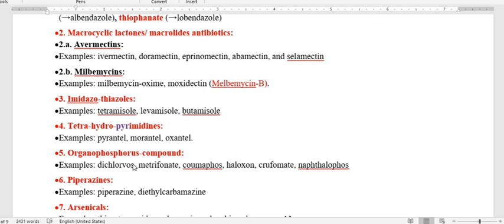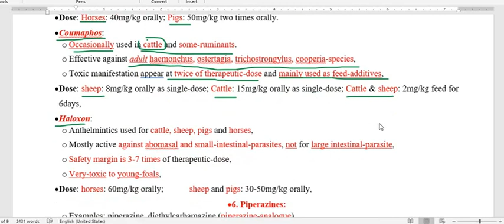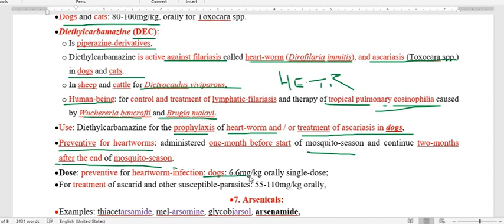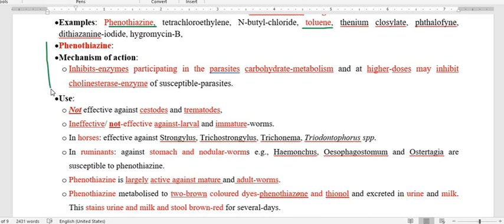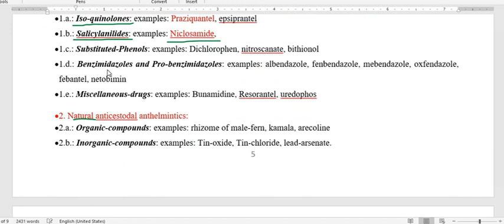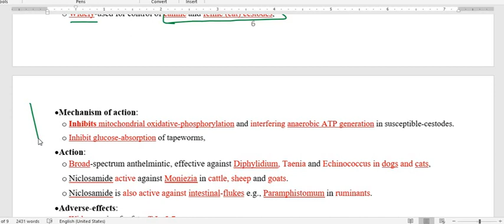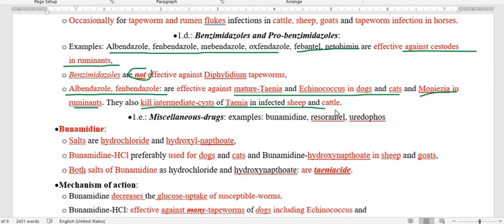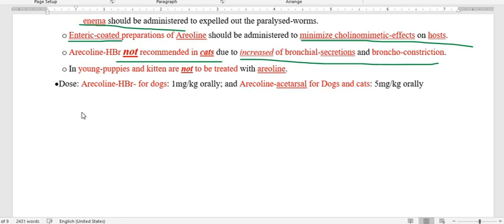28. Antinematodal cont.... & Anticestodal anthelmintics. BHU.FVAS.VPT-Th.10.05.2021